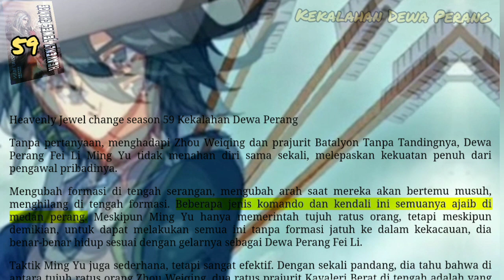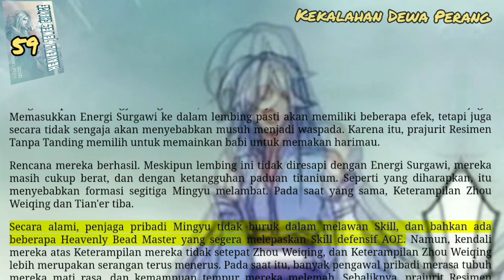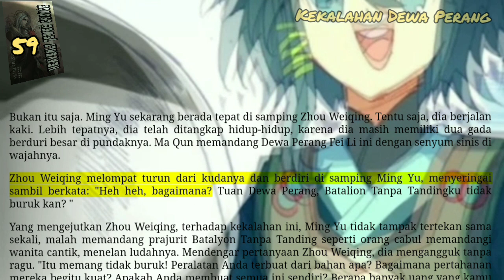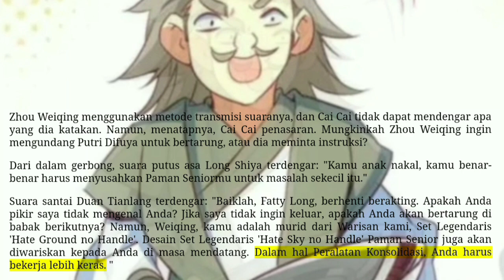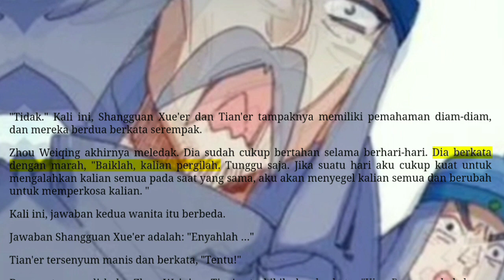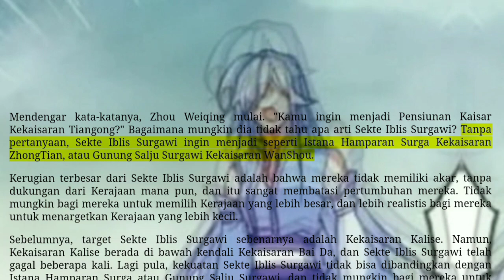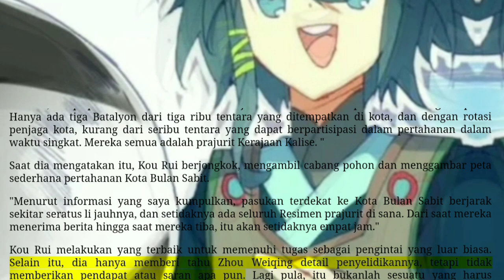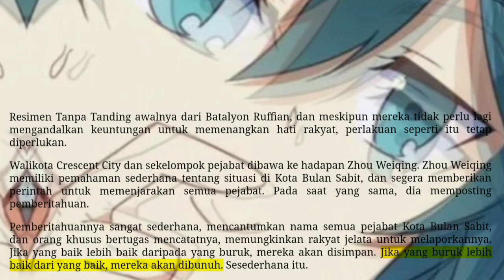Kekalahan Dewa Perang, HJC 59